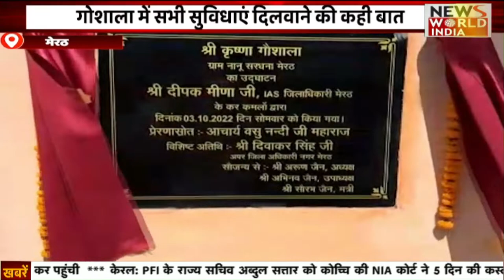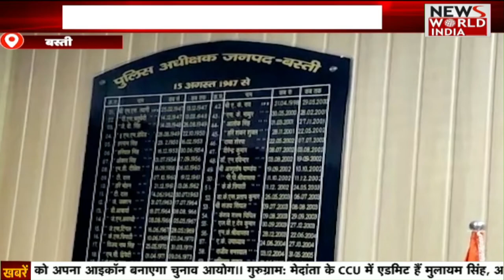Special Bulletin: हिंदी समाचार बुलेटिन। शाम तक की खबरें | Breaking News । News World India